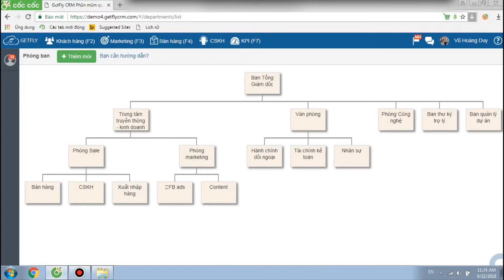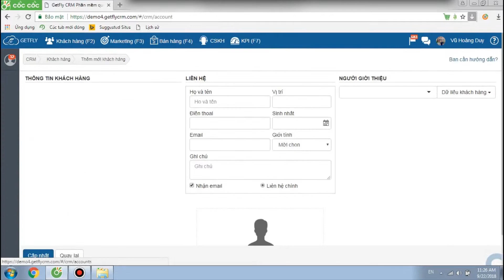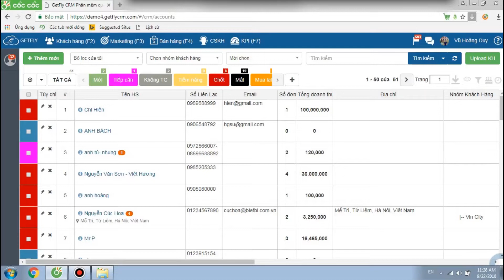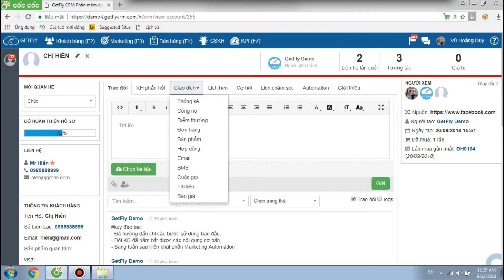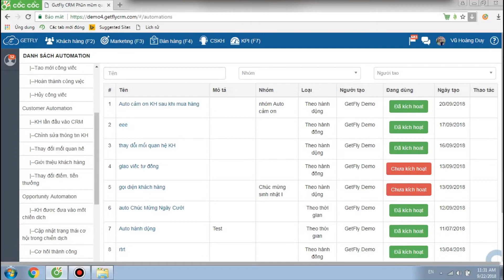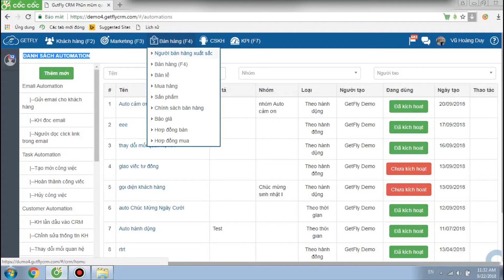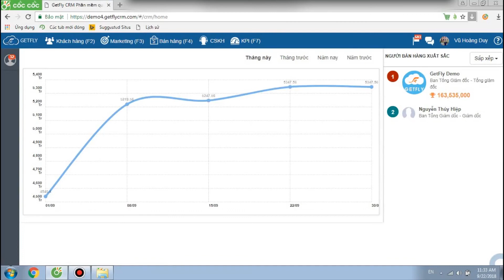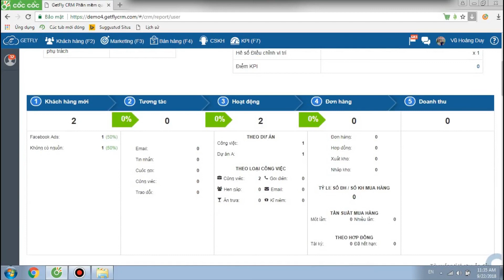Giới thiệu Tổng quan Tính năng - Phần mềm Getfly CRM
Nếu anh/chị là chủ doanh nghiệp có từ 10-30 nhân viên trở lên và muốn (1) quản lý khách hàng đến từng chi tiết nhỏ (2) quản lý đội ngũ kinh doanh hiệu quả theo KPI (3) quản lý công việc tự động và báo cáo công việc tự động (4) công cụ giao tiếp nội bộ giữa các nhân viên trong công ty (5) công cụ email marketing chăm sóc khách hàng một cách tự động (6) công cụ SMS Marketing và SMS với tên thương hiệu của anh chị thì hãy truy cập hoặc liên hệ Hotline: để được tư vấn miễn phí